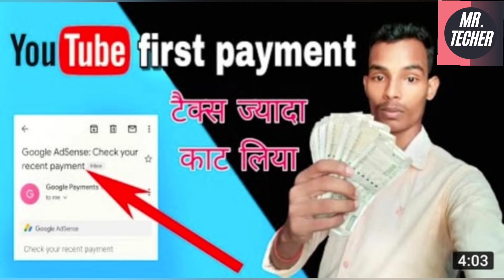YouTube se paise kaise kamaye | how to make money from you tube | you tube patner program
copy and paste youtube shorts
how to make money on youtube shorts without making videos
youtube shorts
youtube businesses
youtube rpm
youtube cpm
youtube niches
youtube monetization
manoj dey
new ypp eligiblity 2023
youtube monetization policy 2022
shorts
new youtube monetization program
youtube monetization policy
10 million views on shorts
youtube partner program 2022
how to monetize youtube videos
big change in youtube partner program 2023
monetization
youtube monetization new update
how youtube money works 2022
shorts partner program
how youtube pays you for views
how youtube pays you 2022
4000 hours watchtime
youtube shorts
how youtube pays you
youtube partner program update
get monetized on youtube
youtube partner program 2023
vidiq
earn money on youtube
youtube money explained
google
earn
how to set up monetization for youtube
shorts monetization
freedom mcn join kaise kare
how to create mcn freedom account
how youtube money works
update
youtube news
youtube monetization policy 2023
youtube updates
monetize youtube shorts
new monetization policy 2023
youtube best practices
youtube creators
youtube monetization policy change
youtube new monetization policy
youtube monetisation new update
monetisation biggest update
how to join youtube partner program
10 million
1k
1000
views
2022
technical kaushal
big change in youtube monetization policy
youtube new update 2022
good news for youtubers
10 million views in youtube
4000 hours watchtime on youtube update news
youtube shorts monetization rule
youtube new partner program
youtubeshortsvideo
youtubeshorts
monetizationenable
monetizationrules
monetize requirement.
ypp eligibility requirements
youtube partner program overview & eligibility
more
gaining
steps
fast
small
monetized
get
to
how
moetion media
million
4k
4000
hours
watch
creators
watchtime
program
partner
channel
youtube adsense
adsense youtube
monetize video
make money from youtube
re-apply youtube monetization
youtebe partner program
youtube earn money
new youtube monetization policy
announcement
watch time
youtube 4000 watch time
youtube update policy 2022
online learning & earnings
make money
youtube monetization policy 2021
youtube monetization policy 2022 tamil
youtube monetization policies
youtube monetization policies 2022
youtube changes
  breaking  youtube is changing the youtube partner program!
4000 hours watch time kaise complete kare 2022 watch time kaise badhaye 4000 hours trick 2022
technical vital
easy way to join youtube partner program
the method of joining youtube partner program
youtube channel monatization problem
minimum 6 legibility requirements
monetize youtube channel
information for content creat
good news new youtube updates
new youtube policy
youtube updates 2023
ad revenue from shorts
youtube monetization big update
new youtube partner program complete detail online
youtube earning
youtube money
youtube income
make money
side hustle
online job
home business
finance
working from home
online jobs
youtubers
how to make money fast
youtube earnings
youtube automation
how to earn money from youtube
youtube monetization
technical yogi
how history works
manoj dey